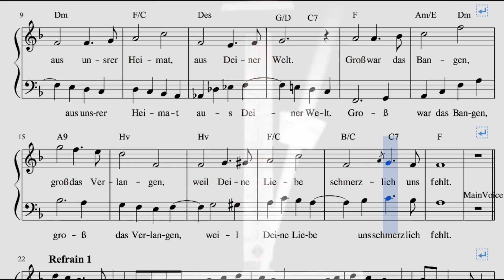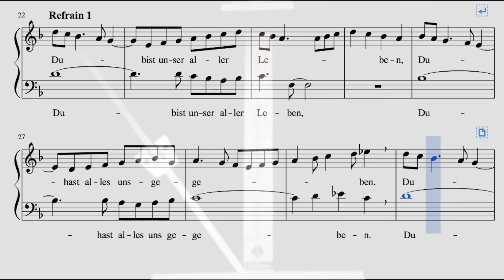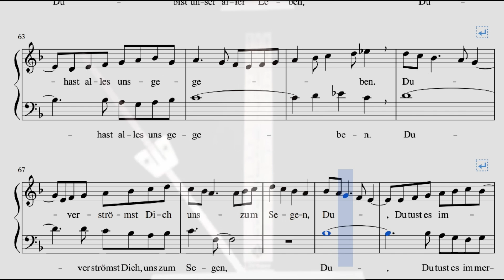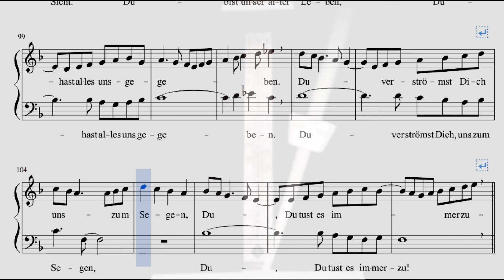MoolaMantra Song - German for Recording - With lyrics - Karaoke - 15. 9. 2015